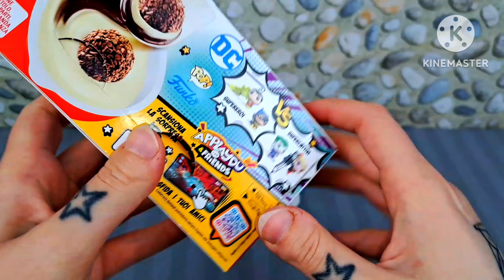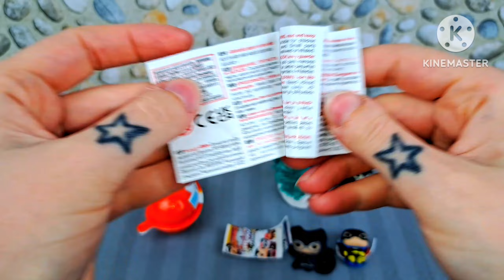Ci Provo 🤭 // Kinder Joy DC // #5 ❤️